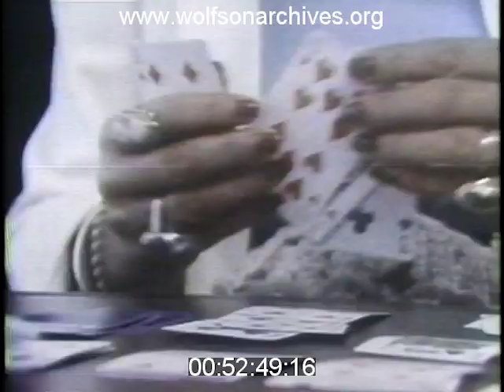"Montage" For September 23 1978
The September 23, 1978 edition of "Montage," featuring Donn Pearce, author of "Cool Hand Luke," fashion designer Oscar de la Renta and a story about jury service.

This clip is derived from news video in the WTVJ Collection. Accession number MON0072; airdate September 23, 1978.